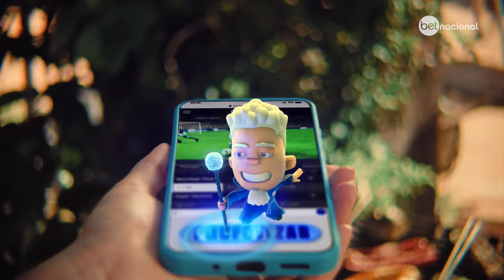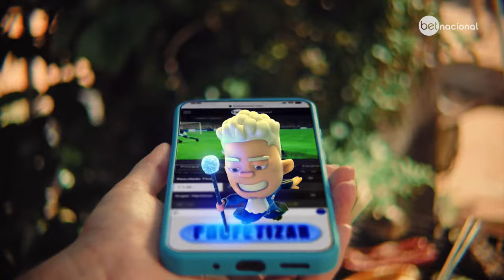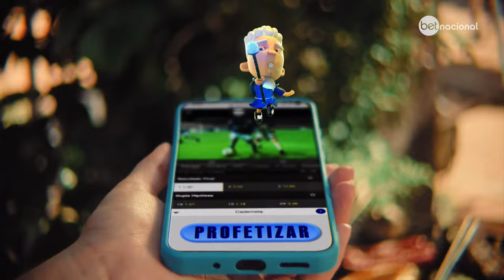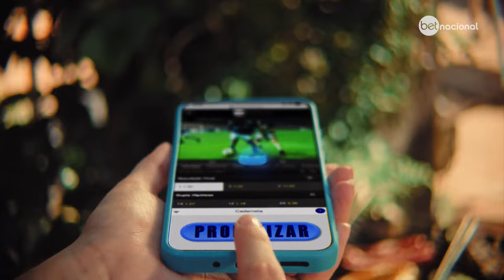JOGO COMPLETO: SANTA CRUZ X AFOGADOS | RODADA 8 | PERNAMBUCANO 2024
É DIA DE PERNAMBUCANO NA TV FPF BETNACIONAL ! Acompanhe AO VIVO, DE GRAÇA E COM IMAGENS  a 8ª rodada do Pernambucano 2024, aqui no YouTube!